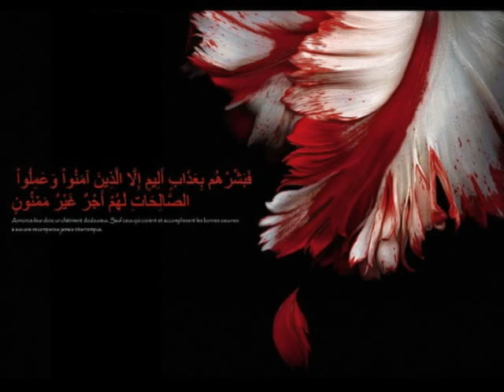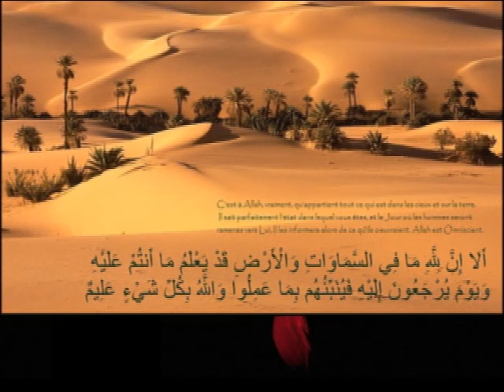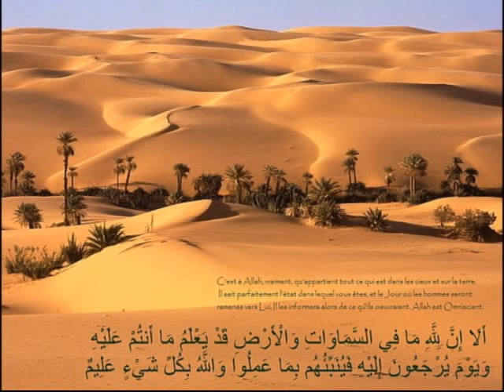Coran (Sourate Al Anbiya à Sourate Ar Roum)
Sourate 21 " Les Prophètes " à Sourate 30 " Les Romains ".

- Psalmodié par les Cheikh Ibrahim Jibreen et Sa'ad Al Ghamidi qu'Allah les récompenses ! Amin.